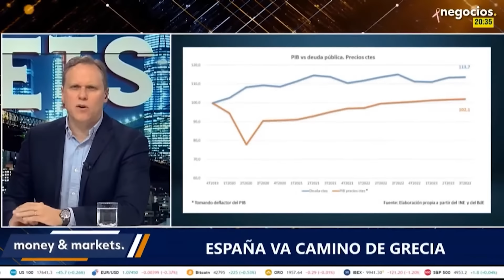España va Camino de GRECIA... (Gracias, Pedro)